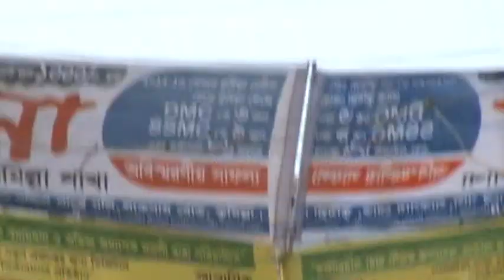360°Comilla Saturday ‎April ‎20, ‎2013-2